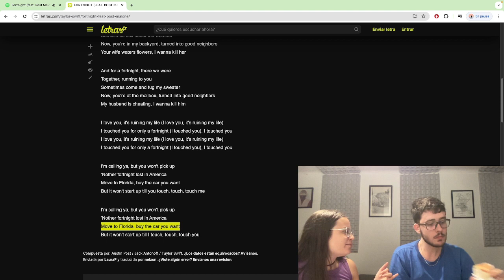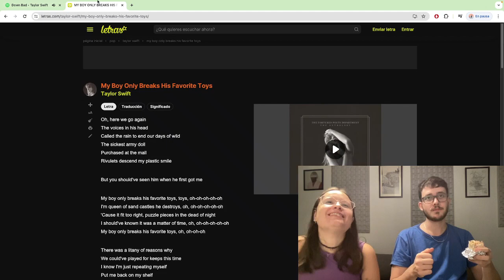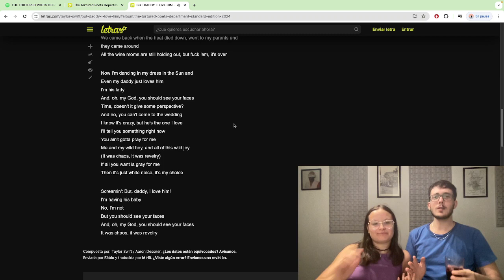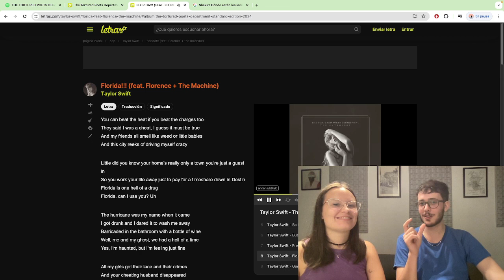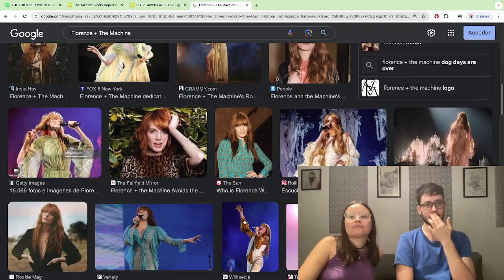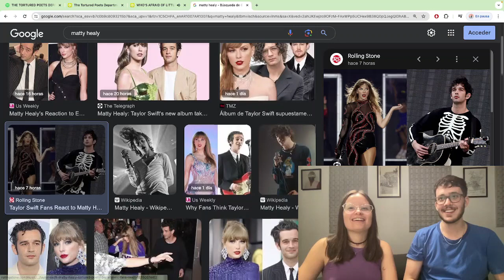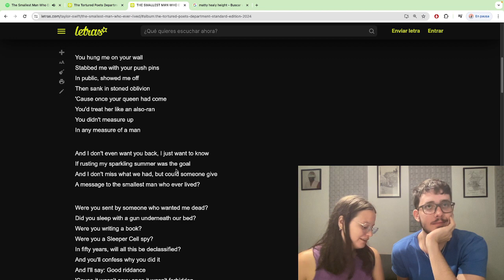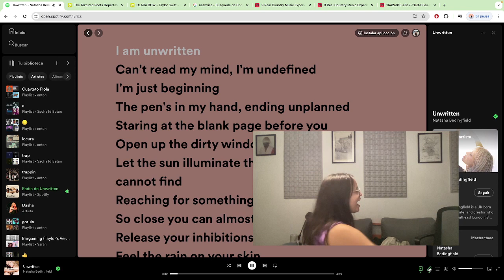The Tortured Poets Department - Taylor Swift REACCION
Escuchamos la primera parte de The Tortured Poets Department de Taylor Swift :))))